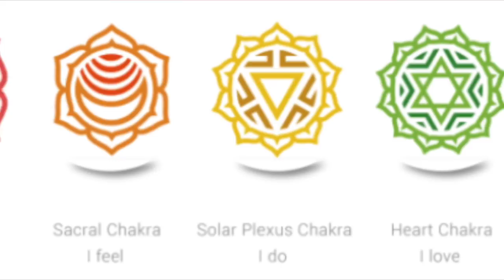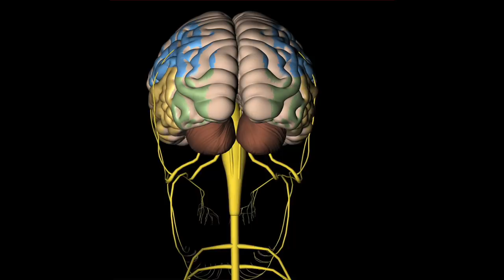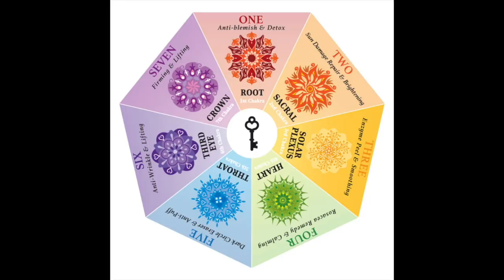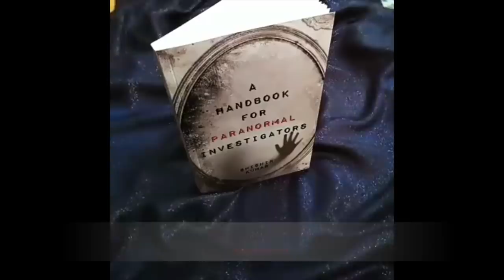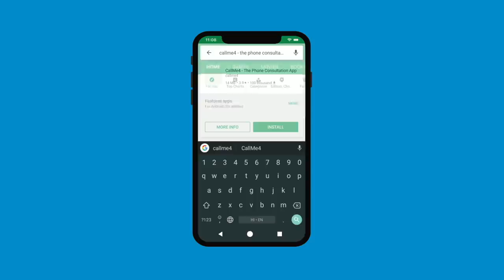साधना सफल हो उसके लिए करे ये उपाय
साधना लोग सालों साल करते हैं परंतु उनको सफलता नहीं मिलती, ऐसा कियूँ होता है? इसका सबसे पहला कारण है गुरु पर विश्वास, दूसरा देवता पर विश्वास और अंतिम ख़ुद पर विश्वास, इन तीनो के होने पर भी अगर साधन में सफलता ना मिल रही हो तो इस्स विडीओ को अंत तक देख़ये।

Alakh Aadesh!